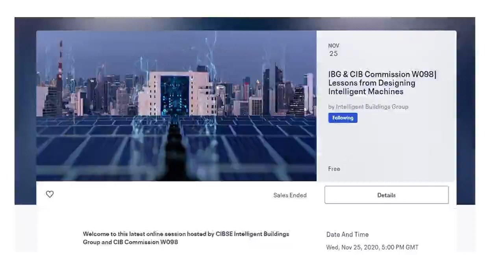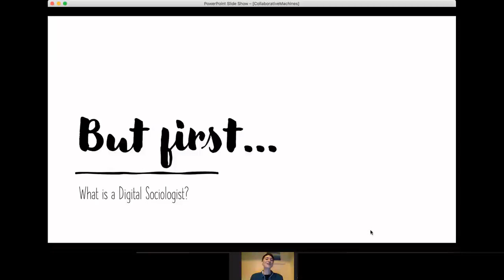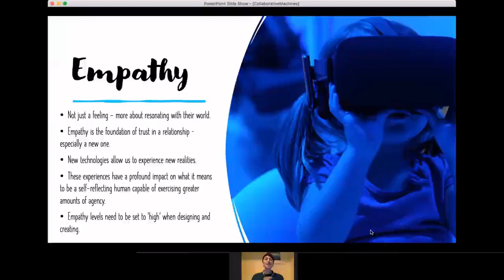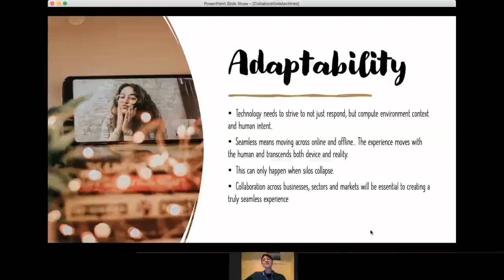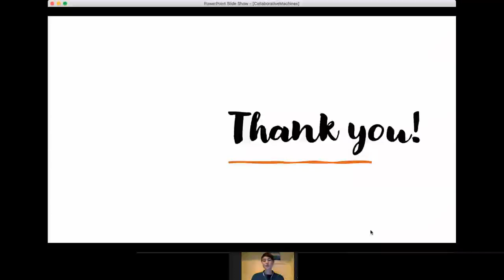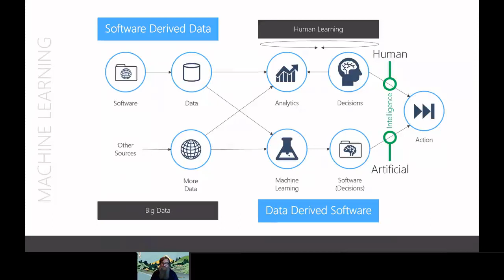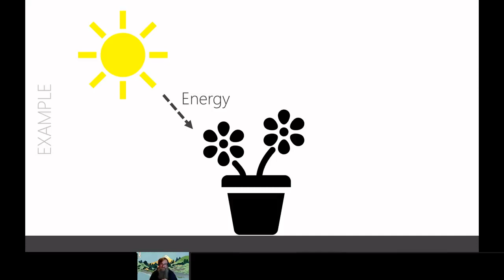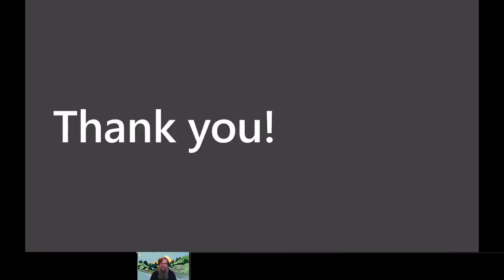CIBSE Intelligent Buildings Group - Lessons from Designing Intelligent Machines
What can we learn from multidisciplinary digital teams when it comes to designing intelligent machines and complex technical systems?

Digital sociologist Lisa Talia Moretti (Ministry of Justice), and Phil Harvey (Senior Cloud Solution Architect for Data & AI at Microsoft) discussed how we navigate the potential pathways of intelligent buildings, their identities and control. The session was moderated by Mina Hasman, Sustainability Lead at SOM Europe.